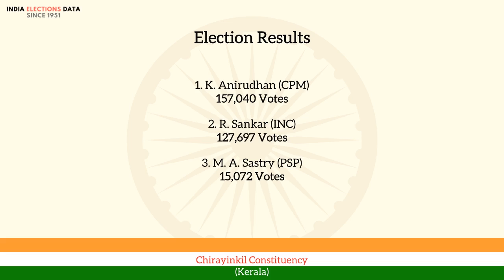Chirayinkil Constituency Kerala loksabha Election Result 1967 K. Anirudhan CPM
loksabha election 1967 results, for Chirayinkil Constituency, Kerala, where winner is K. Anirudhan, from political party CPM. Watch the video to know more information about other candidates, voters count, etc.